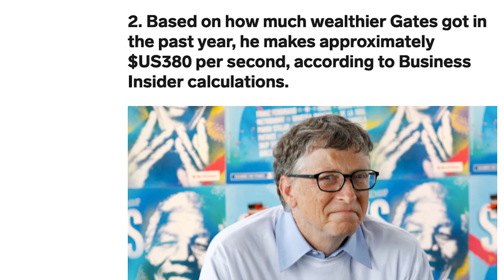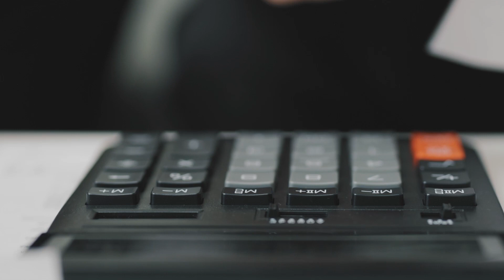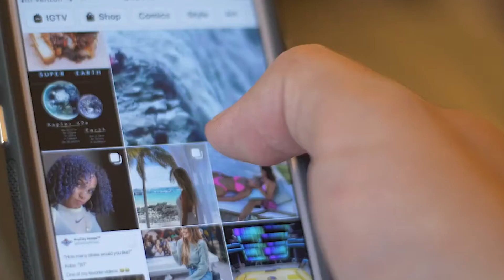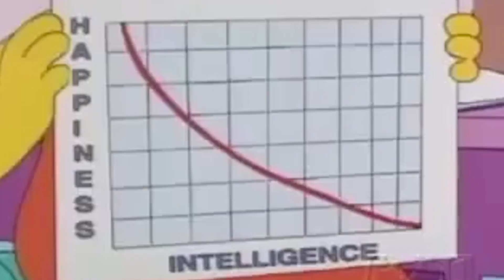You're not rich, so stop acting like you are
Building wealth is far simpler than we think; if you have a secure job, often spending less money in order to invest small amounts consistently over your working life is more than enough to secure your financial future.

Well it's easier said than done.

Put simply: you're not rich, so stop acting like it.